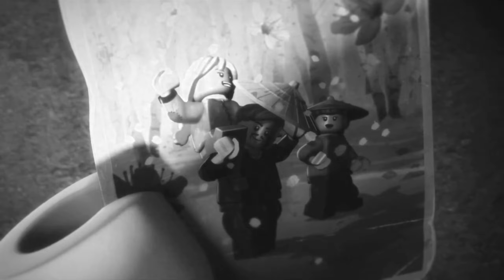Ninjago season 16 episode 29 harumi realizing scene BUT MORE EMOTIONAL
LEGO, the LEGO logo, NINJAGO, the NINJAGO logo, the Minifigure, and the Brick and Knob configuration are trademarks and/or copyrights of The LEGO Group. NINJAGO and all logos, character names and distinctive likenesses thereof are trademarks and/or copyrights of The LEGO Group.

All production credit of the original show goes to the LEGO Group; Wil Film ApS, Xentrix Studios, DHX Media Ltd./WildBrain